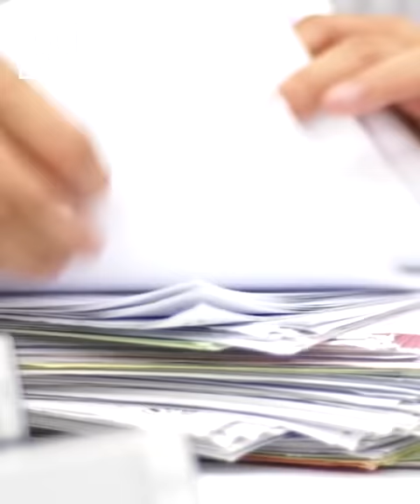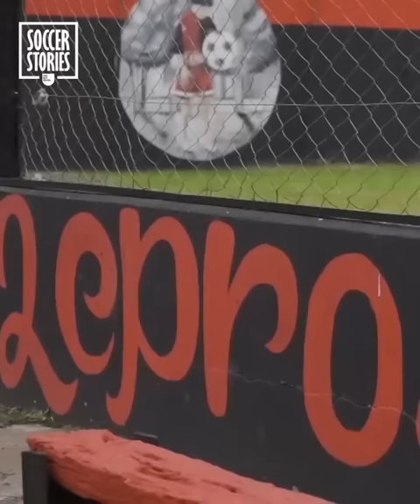Leo Messi's mindblowing stats for Newell's Old Boys when he was a kid | Oh My Goal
Leo Messi's story as a footballers started in Argentina and at Newell's Old Boys, his hometown club. Right before Messi started breaking records with FC Barcelona, he broke every goalscoring record at Newell's. These are Leo Messi's incredible goalscoring numbers for Newell's Old Boys' youth side.